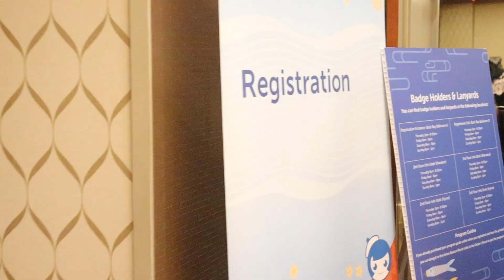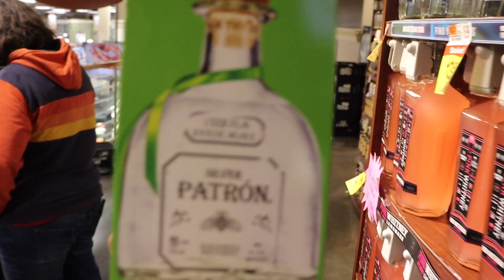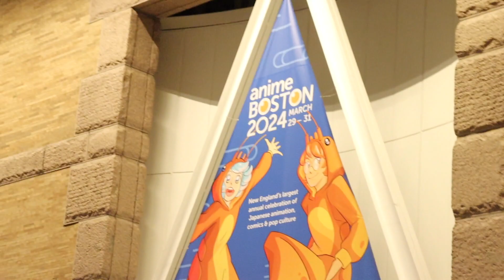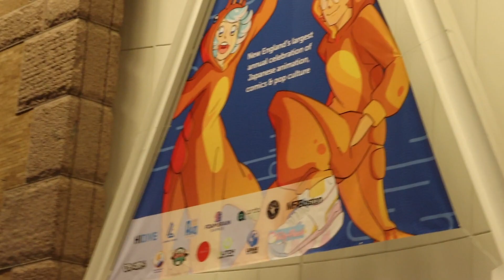Anime Boston 2024 Day 0 HOMECOMING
Yes, that's right. It's once again time for Anime Boston. Come with me as we take part in another fantastic weekend Filled with  plenty of One Piece Greatness! With the stress of last minute con crunching behind us we now set sail for the Marriott!